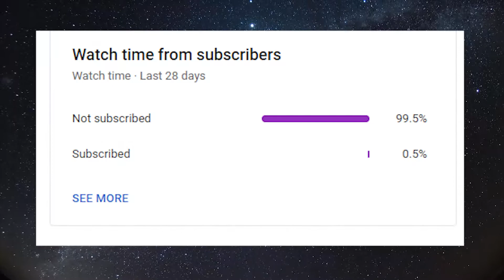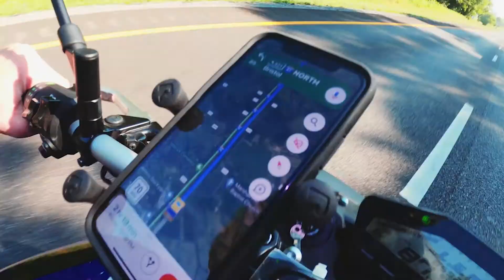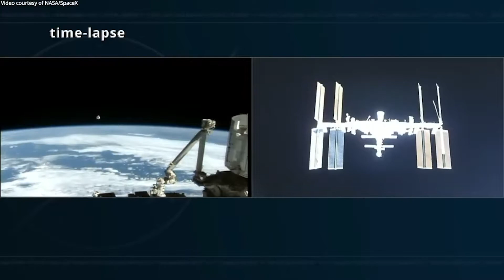Why WW3 will be Fought in Space: Terrifying Weapons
Today we explore why Space will be a likely battlefield for World War 3 and the terrifying new technologies that may make their debut in the conflict. We have roughly 5000 satellites in orbit over the planet and each one plays a massive role in supporting the vastly integral infrastructure and function of modern day society. For this very reason the space force was founded and their role is now more important than ever.

00:00 Intro
1:27 History of Space Conflict
3:13 Space Infrastructure
3:44 Space Weapons
5:36 Project Thor